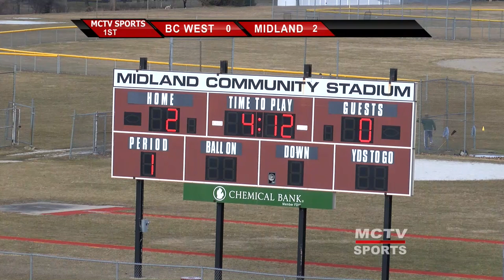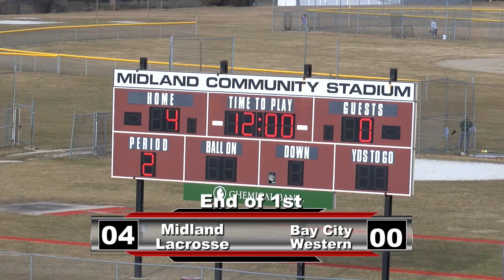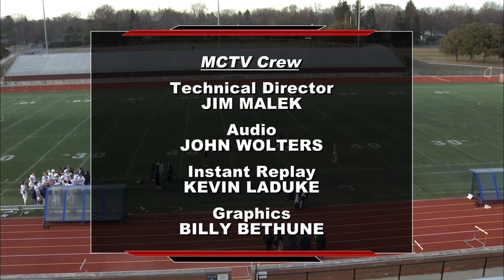Bay City Western vs Midland Boys Lacrosse - March 28, 2018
Bay City Western vs Midland High Boys Lacrosse recorded on Wednesday, March 28, 2018 at Midland Community Stadium.